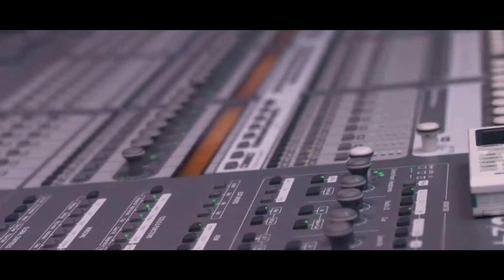A.N.H. (Angola Novo Horizonte)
Ficha Técnica

Título: A.N.H. (Angola Novo Horizonte)
Música e Letra: Kanda
Guitarra: Mário Gomes
Piano Elétrico: Benção
Baixo: Mestre Fredy

Arranjos: Kanda & Walter Ananás
Produção Executiva: Kanda
Captação: Studio DreamRecord, por Esmel Garcia
Mistura & Masterização: Studio DreamRecord, por Esmel Garcia
Produção: Kissanji Produções

Vozes:

Kanda
Miguel Bulla
Konstantino Chicato
Rita Ferreira
Mónica
Nefertiti
Jojó Gouveia
Sabino Henda
Claúdio Feidão
Jandira Padre
Anderson Mário
Isidora Campos
Dino Ferraz
Walter Ananás
Robertinho
Bu Cherry
Mamy Skillz

Apoios:

Studio DreamRecord
Magiclent Studio
Platina Line